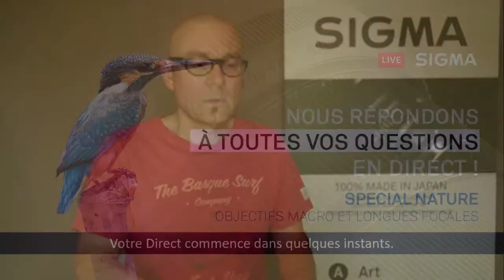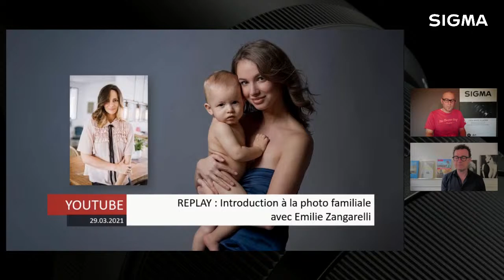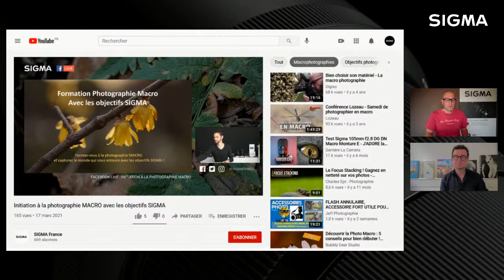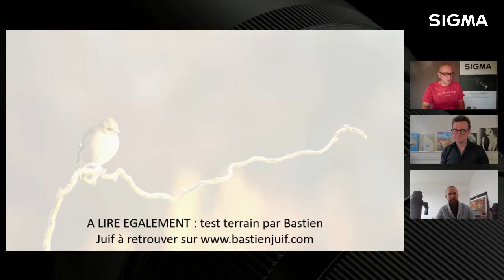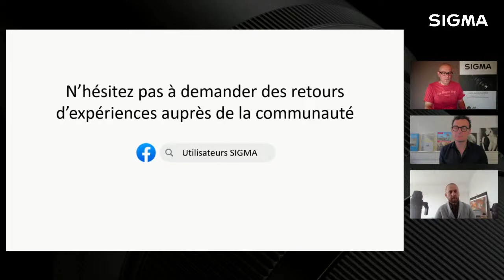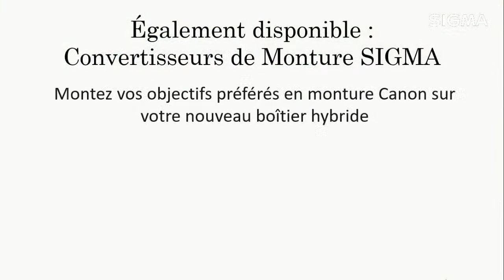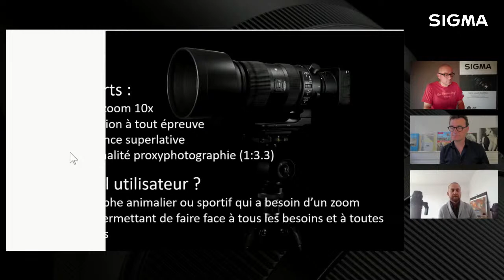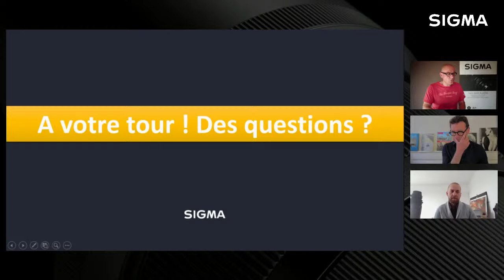Questions-Réponses : Spécial Nature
0:00:00 Introduction et actualités
0:10:30 La Gamme de longues focales et optiques MACRO SIGMA
0:16:00 Quel objectif Macro pour mon Reflex ou mon hybride ?
0:20:10 Quel objectif pour débuter en animalier ?
0:40:00 Une optique plein-format est-elle compatible APS-C ?
0:42:30 Les optiques SIGMA fonctionnent-elles sur les hybrides Canon via la bague officielle ? (Avec Bastien Juif qui a testé toutes les longues focales SIGMA sur Canon R5)
0:53:05 Quelle est la différence entre les version Contemporary et Sports du 150-600mm ?
0:58:00 Quels sont les avantages du 60-600mm Sports ?
1:01:00 Quel zoom F2.8 ultra lumineux pour mon Reflex ?
1:05:30 Questions des utilisateurs sur le chat

Merci à l'équipe de Prophot Lille pour le prêt du Canon R5 qui nous a permis de réaliser le test.

Nous répondrons à toutes vos questions et interrogations sur la photo animalière et MACRO avec les objectifs SIGMA lors de ce nouveau direct.

Que vous soyez équipé en APS-C ou en Plein capteur, Reflex ou Hybride, rejoignez-nous pour que nous découvrions ensemble l'objectif SIGMA qui correspond au mieux à vos projets photo et votre budget.